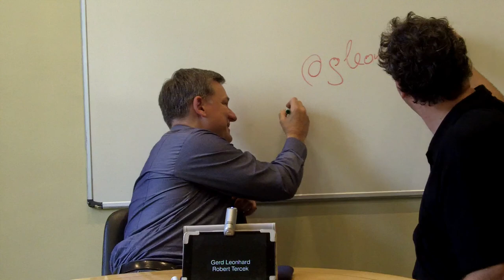Media Futurists Robert Tercek and Gerd Leonhard talk about the Future of Media, TV, Film, Music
Robert Tercek, former media executive with MTV, Sony Pictures and Oprah Digital now independent speaker and futurist on media, and Gerd Leonhard met in London on June 17, 2013, to discuss their views on where the film / TV, music and publishing industries are going and how they could take advantage of the disruptions that technology has brought to the global media industries.  Let me add that this is one of the most invigorating conversations that I have ever had - Robert and me make a great duo:) And yes, we are available for speaking engagements and think-tank sessions,

Gerd Leonhard Futurist, Author and Keynote Speaker Basel / Switzerland CEO of Mobile Twitter